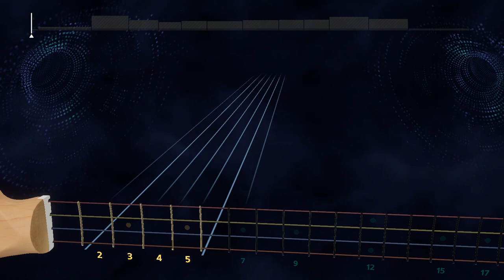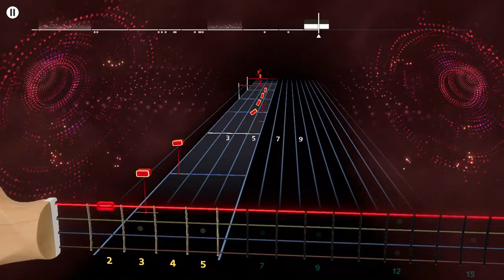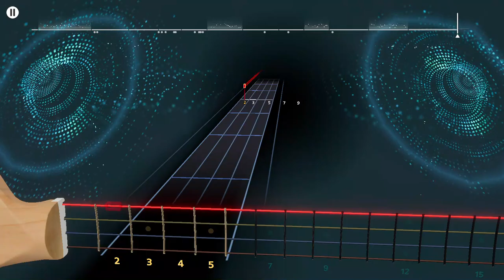HUM - Comin' Home Rocksmith+ Bass